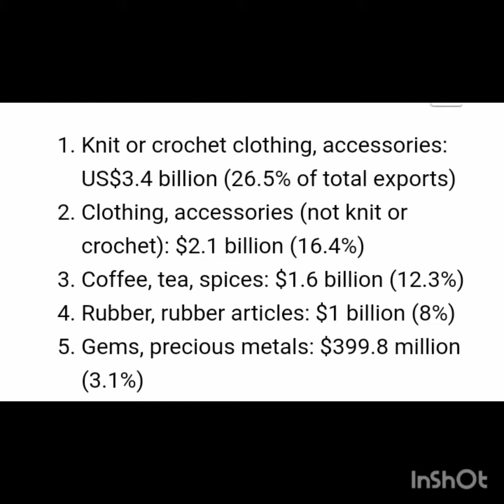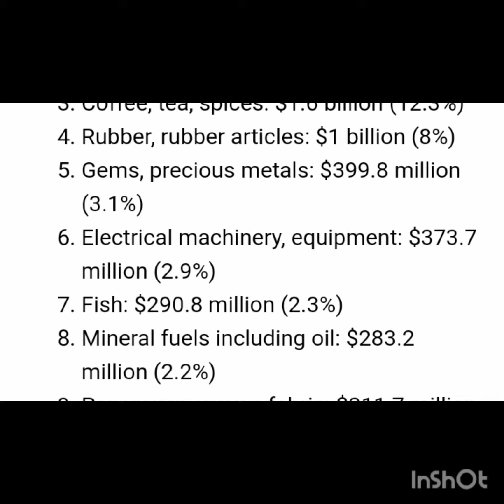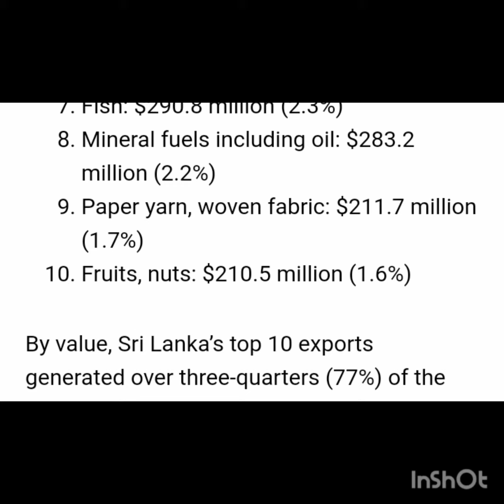Major Exports of Siri Lankan || Hindi/Urdu